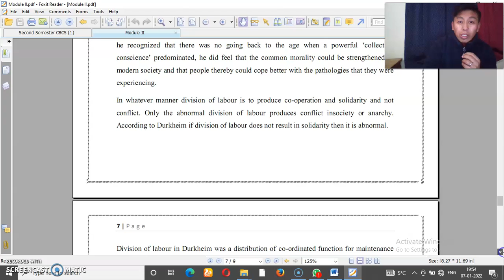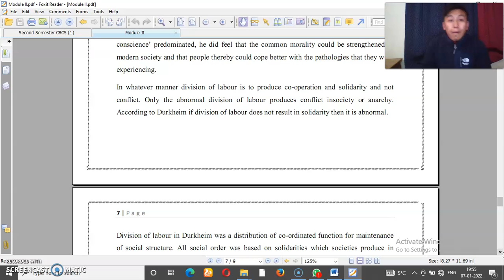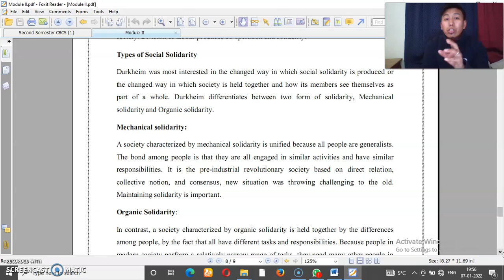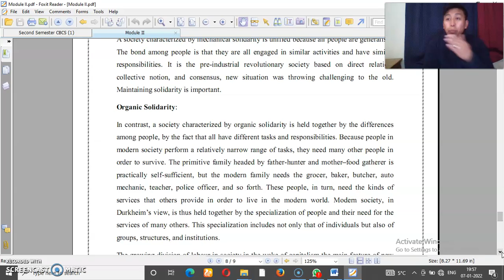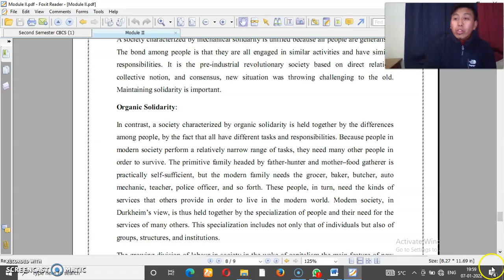Division of Labour Durkhiem